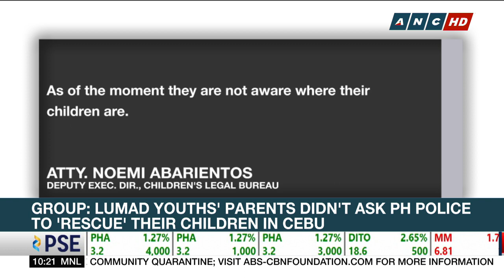Group mulls kidnapping charges vs PH police for taking lumad youth to Davao without parental consent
Rundown: A legal assistance group eyes kidnapping charges against Philippine authorities who transported indigenous children without their parents' consent. The lumad children were brought home to Davao a week after they were supposedly rescued from alleged communist recruiters in Cebu City.